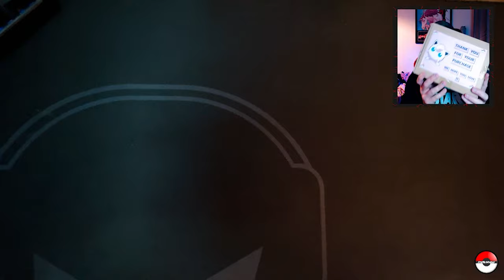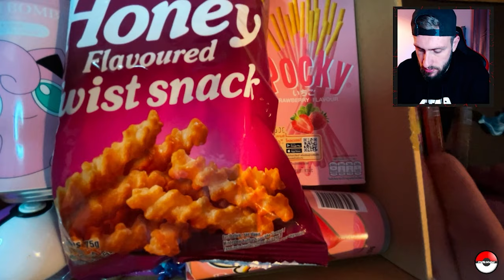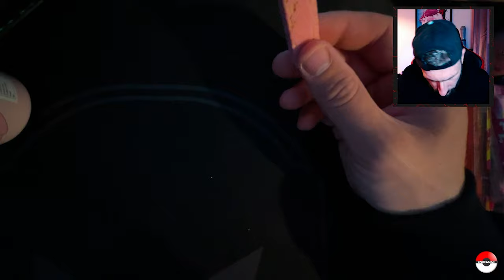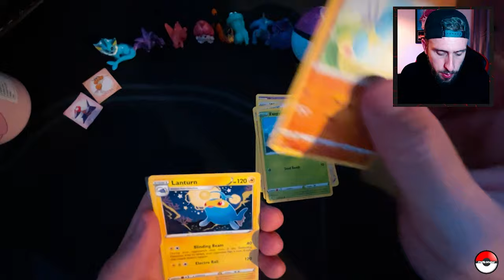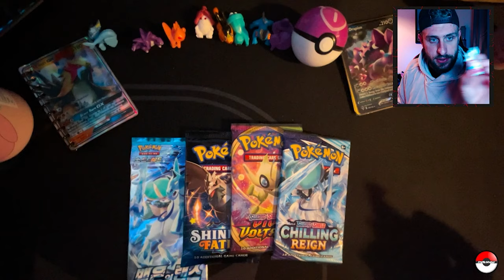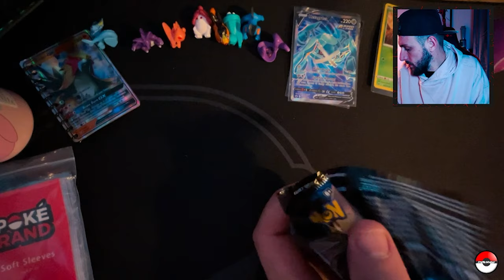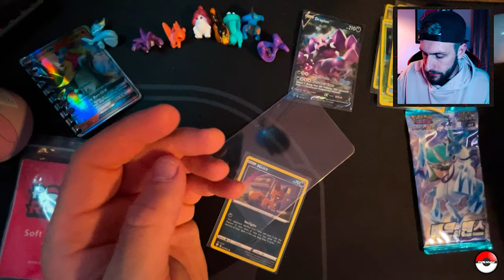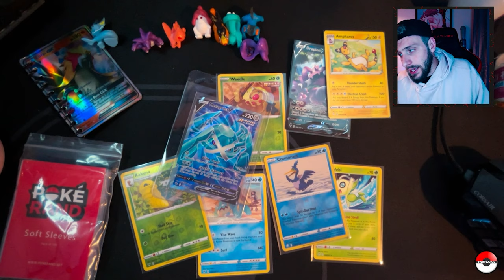Ebay Pokemon Mystery Box Unboxing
I Bought A Mystery Box From Ebay And UnBoxed It In This Video